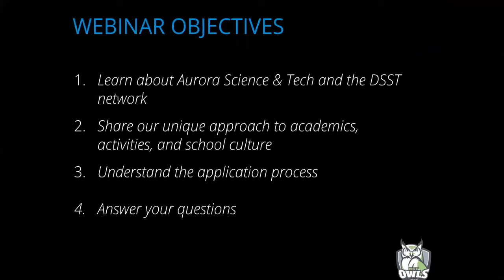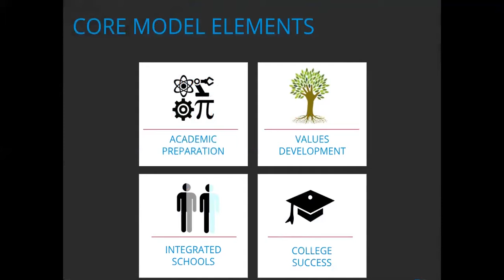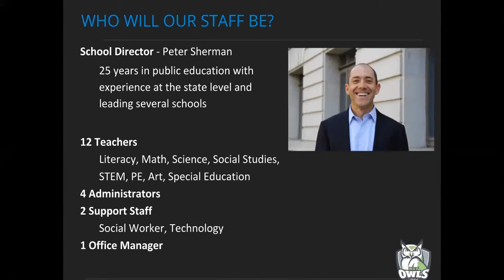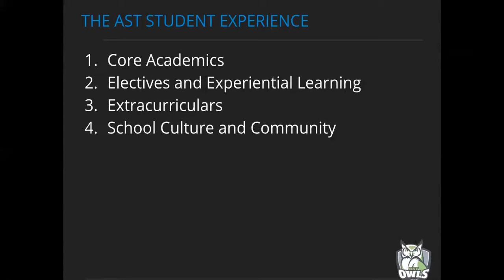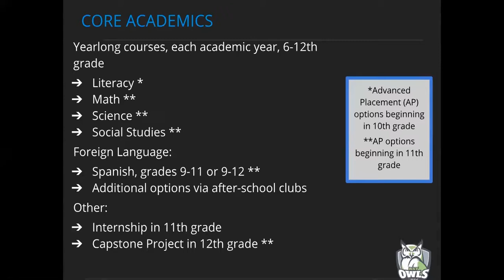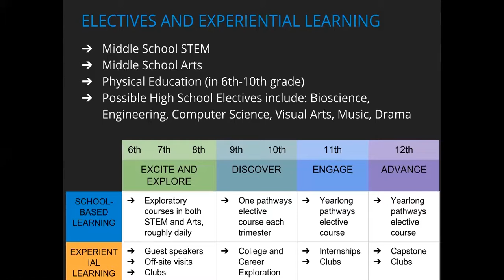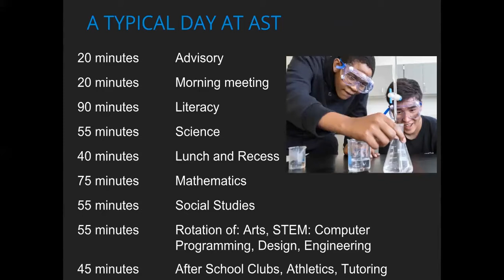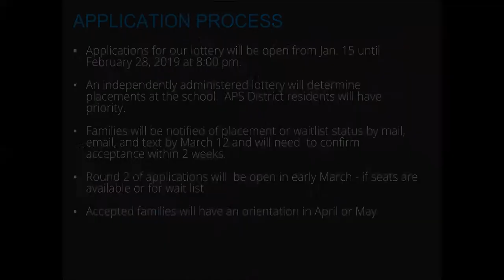Aurora Science & Tech Digital Open House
Hear about the specifics of Aurora Science & Tech from Peter Sherman, the soon to be School Director. This Webinar was created on 1/22/19